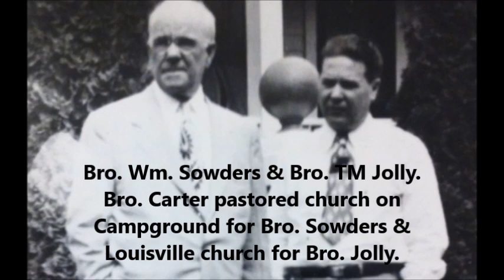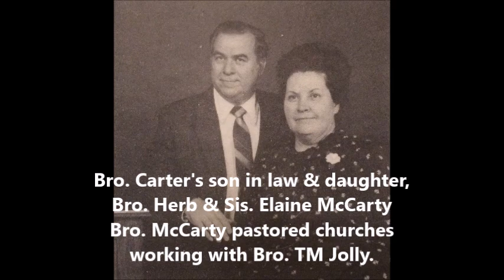Bro Elmer Carter Thomas Miles Jolly William Sowders TM Jolly July 23, 1977 Panama City, FL Part 1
This is Bro. Elmer Carter in Panama City, FL on July 23, 1977.

Here are some VERY IMPORTANT statements made by Bro.Jolly between ​November, 1991 and May, 1994.

"I did not do these things people are saying.  If God was sitting here with us right now, He would have to say, "Amen".

"Since I got saved in 1931, I have not committed any sexually immoral sins."

"I love the ministers, but if they knew the truth and how badly they have mishandled things, they would have to hang their heads in shame for the way they have treated me."

"How could people possibly believe these things after hearing my messages for all of these years?  I would never do these things.  How sad it is to think the saints and ministers could believe it.  It hurts so bad, it feels like I have a meat grinder in my stomach."

"If you talk to someone that says I hurt their feelings in any way, please tell them I am very sorry and ask them to please forgive me."

He had a lot more to say, but we wanted to share at least a few words with you.  He was so loving, kind and forgiving and he faithfully taught us the word of God until he passed away.

For more messages of Bro.